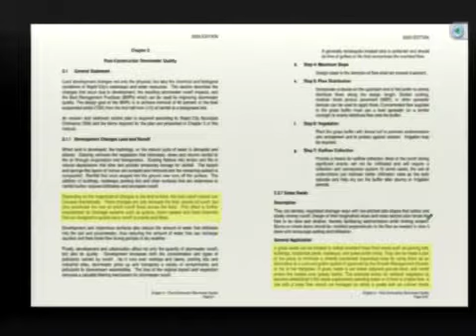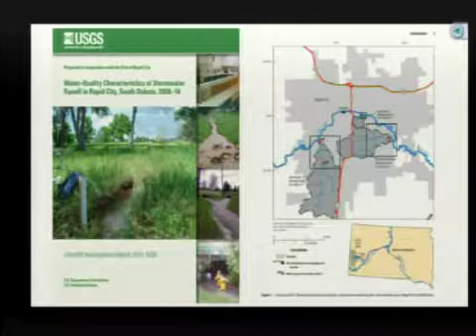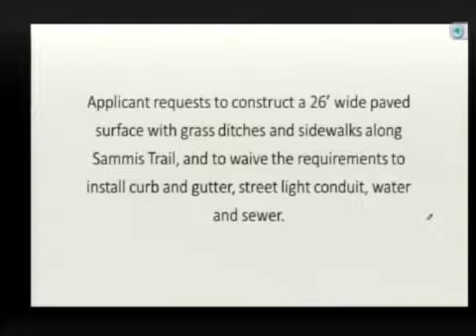Rapid City Public Works 04-11-17